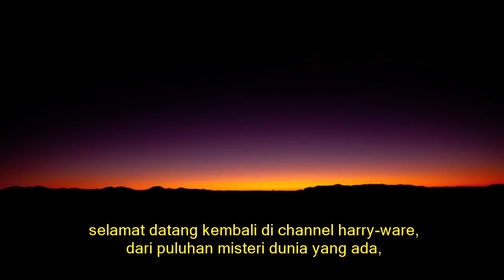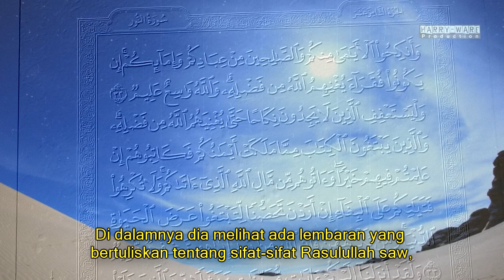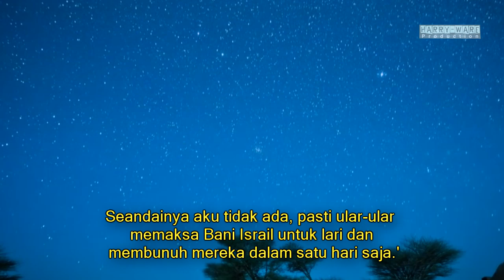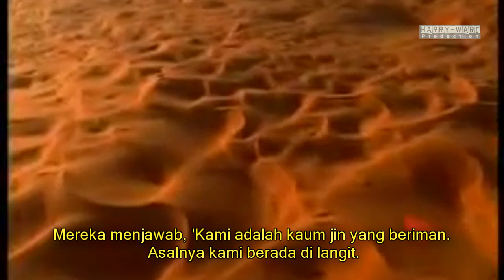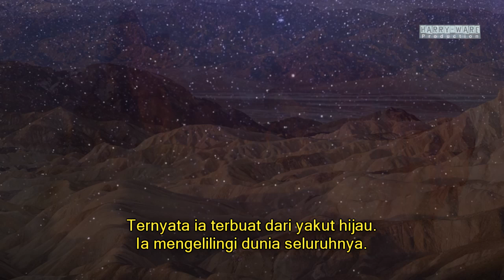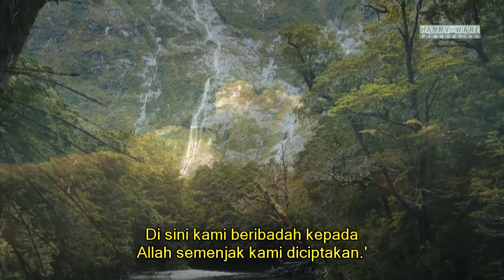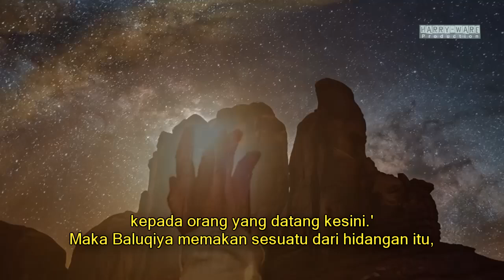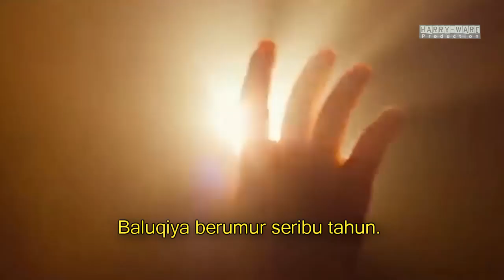Episode 06 - Baluqya & Khidir di Tepi Bumi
KISAH BALUQIYA yang menemukan pinggiran bumi

selamat datang kembali di channel harry-ware, dari puluhan misteri dunia yang ada, sebuah kisah menarik akan saya angkat dalam video singkat ini, dan kita akan mengetahuinya bersama, mengenai seorang yang bernama baluqya, yang telah menemukan pinggiran bumi dan penduduk selain umat manusia. Menarik bukan?? silahkan luangkan waktu anda sejenak dan cerita ini seperti dongeng sebelum tidur,  dan besar kemungkinannya bahwa kisah ini adalah israiliyat,  namun begitu, ini telah diriwayatkan didalam kitab bada’i zhuhur yang banyak menceritakan mengenai
kisah para nabi, dari adam A.S hingga nabi muhammad SAW,
dan dalam kitab ini juga sangat lengkap membahas mengenai seluruh hal yang diluar batas pikiran kita, saya pernah menyinggung kitab ini sebelumnya dalam episode 01, yaitu tentang makhluk
Episode 06 - Kisah Islam Baluqya & Khidir di Tepi Bumi
lapisan bumi, yang dipakai oleh yakjuj dan makjuj ketika akan kiamat, silahkan dilihat juga, baiklah, silahkan duduk yang manis, dan besarkan volume video anda, selamat menonton.